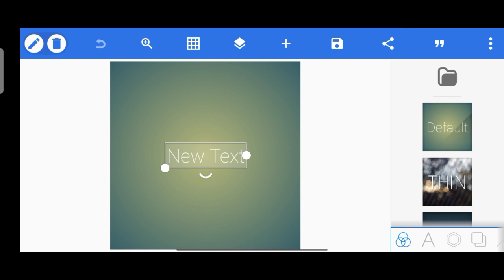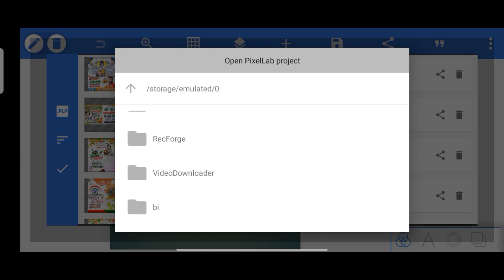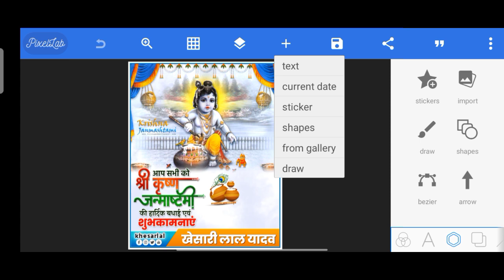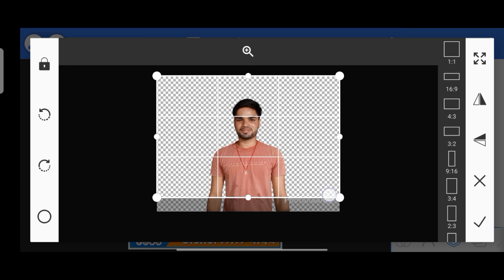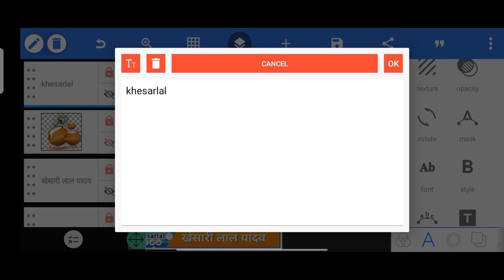Shri Krishna Janmashtami Poster Kaise Banaye| Krishna Janmashtami Banner Editing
Shri Krishna Janmashtami Poster Kaise Banaye | Krishna Janmashtami Banner Editing | Janmashtami Poster Kaise Banane

Hello Friends I Am Rohit This is Back YouTube My Channel.Aaj Ke Video Me Sikhenge Ki Mobile Se Shee Krishna Janmashtami ka Poster Kaise Banate Hai.To Video Ko Pura Dekhiye Our Kuchh Naya Sikhiye.

🔹ᴅᴏᴡɴʟᴏᴀᴅ ᴋᴀʀᴀɴᴇ ᴍᴇ ᴋᴏɪ ᴘʀᴏʙʟᴇᴍ ʜᴏ ᴛᴏ ᴛᴜʀᴀɴᴛ ᴍᴇꜱꜱᴀɢᴇ ᴋɪᴊɪʏᴇ: https